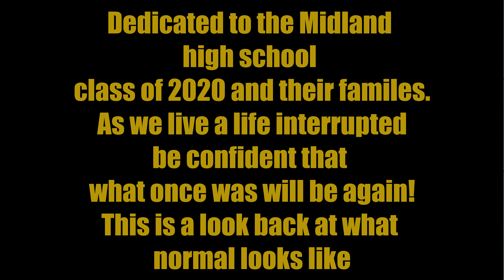Fearless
A look back at what was NOT taken from the 2020 senior class at Midland, Wyoming, high school. This is also a reminder that normal can be lost in a blink of an eye so don't take this stuff for granted.